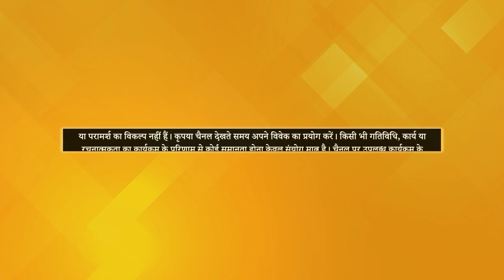Why Soul Commits Suicide? | Is It Pre - Destined? | Hello PMC | A.V. Sai Kumar Reddy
TV पर PMC हिन्दी देखें:
Jio TV App & Jio TV+ : Channel No. 1109
Siti Cable: Channel No. 537
DEN Network: Channel No. 131
Fastway: Channel No. 604
Chandani Digital: Channel No. 604
Harsh Cable: Channel No. 397
ABC Digital: Channel No. 604